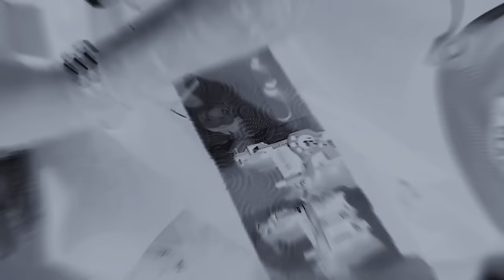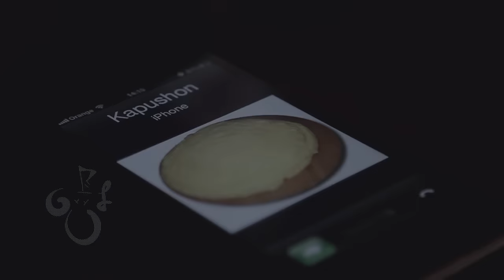Kapushon - Fratica da-mi o bucatica (cu Gloria si DJ Kirumba) [ Official Video HD ]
Regie/Operator: Ion Usatyi
Scenariu: Kapushon si Ion Usatyi
Montaj: Ion Guzu

Text: Kapushon
Muzica: DJ Khursey
Inregistrat/Mixat: Smally Music
Scratch: DJ Kirumba
Voci ajutatoare: Gloria si Guz.